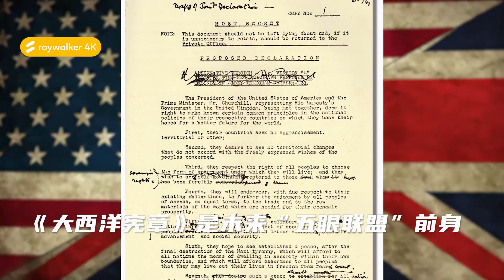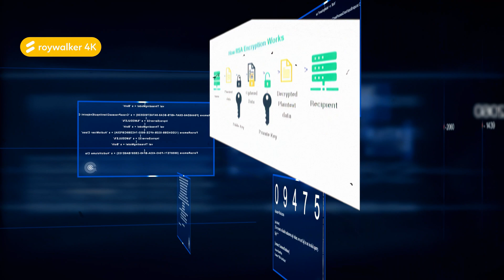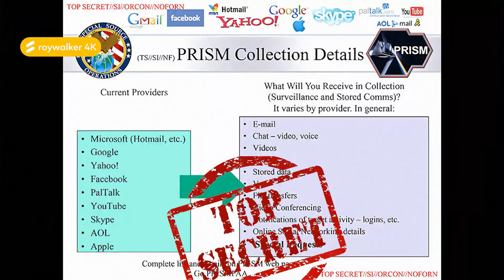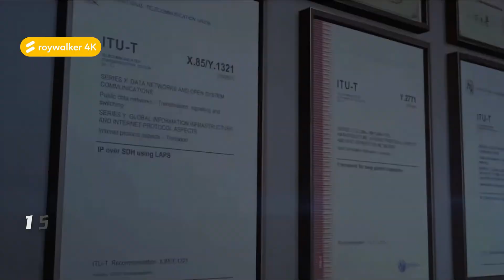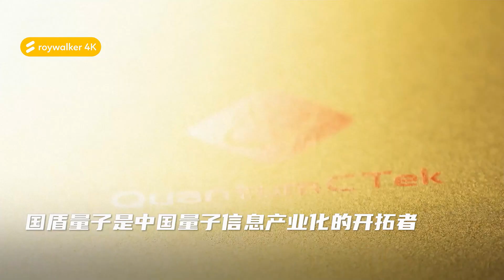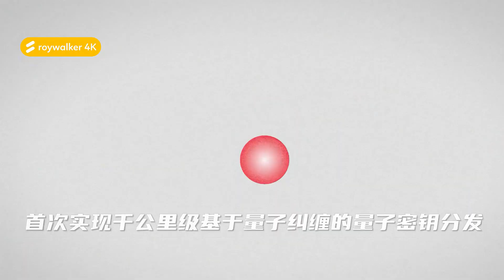光缆战争（4K）中国量子互联网 海狼吉米卡特号间谍潜艇南海窃听 | 五眼联盟 | 实体清单烽火 长飞 亨通 华为 国盾等光通信和量子通信产业 | 和平光缆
海狼级攻击核潜艇吉米·卡特号为窃听海底光缆而生，特别是中国的海底光缆！而以美国为首的五眼联盟窃听始于二次大战，冷战到达黄金时期，911反恐战争期间，突破美国宪法，进行全球无差别窃听窃密。当前，更是以所谓国家安全为由，推出所谓净网行动和实体清单，打压中国合法经营的光纤光缆光网企业，打压量子计算，量子加密和量子通信企业（包括烽火、长飞、亨通，国盾和中国科学技术大学等）。中国积极投身全球互联网基础设施建设，连接亚洲、欧洲和非洲的数字丝绸之路”和平光缆“，将在2022年商用。未来五年，中国有望承建20%全球海底光缆。立志存高远，中国以构建无条件安全的量子互联网为己任！